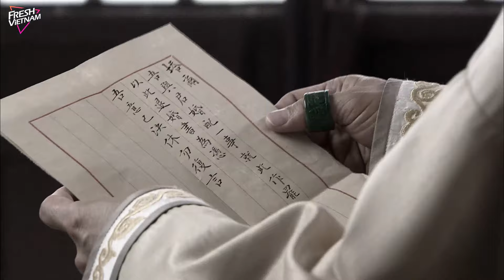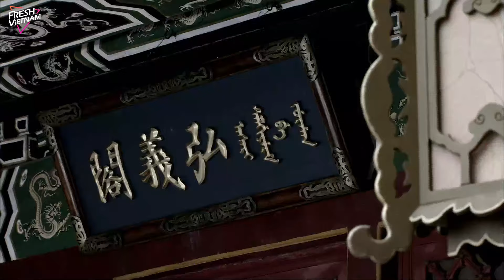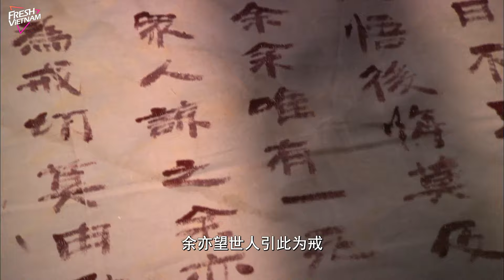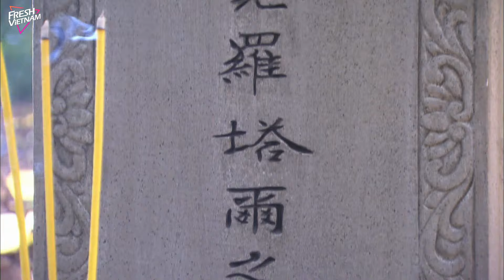【Lồng Tiếng】 Hậu Cung Mỹ Nhân Kế l Tập 37 l Phim Cổ Trang Cung Đấu Trung Quốc Siêu Hay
❈Đạo Diễn:Lưu Phùng Thanh
❈Diễn Viên:Trịnh Gia Dĩnh,Cam Đình Đình
❈Thâm Cung Điệp Ảnh:Kẻ về câu chuyện xảy ra vào thời Khang Hy nhà Thanh

Câu chuyện xảy ra vào thời Khang Hy triều Thanh. Hoàng thượng (do Nghê Tề Dân thủ vai) vốn định sủng hạnh tần phi Tử Hà, nhưng không hiểu sao lại để Khang Hy say rượu và cùng quấn quýt với Dĩ Đan Cách Cách (do Cam Tĩnh Đình thủ vai). Mười tháng sau, Dĩ Đan hạ sinh một cặp long phượng thai rồi bị thiêu hủy. Nhiều năm sau, Hàn Hương có dòng máu hoàng gia (cũng do Cam Tĩnh Đình thủ vai) được tuyển vào cung cấm, không ngờ bị kẻ gian đồng nghiệp tính kế, Tuyết Nhạn (do Lưu Na Bình thủ vai) mạo danh nhận tổ quy tông, nhưng lại đột tử khi đang tắm vào đêm trước khi vào cung. Cẩm Y Vệ mật báo Khang Hy, Tuyết Nhạn bị chết đuối không phải do Dĩ Đan sinh ra. Hàn Hương bị hãm hại thề sẽ tìm ra hung thủ giết mẹ ruột của mình, cô điều tra công khai và bí mật phát hiện, Tử Hà, người năm xưa gây ra sai lầm lớn, có nghi ngờ lớn. Đang lúc chờ sự thật sáng tỏ, bỗng nghe tin cha mẹ của Dĩ Đan vào đêm con gái bị thiêu cũng chuẩn bị rất nhiều củi, chẳng lẽ họ biết chuyện xấu của con gái, muốn diệt khẩu để giữ thể diện sao...